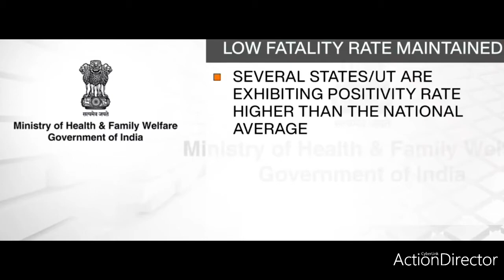PM MODI REGULAR APPEAL FOR BIG SELLING KAHDI FOR INDIAN YOUNG PEOPLE|M.GANDHI MOTIVATION FOR INDIANS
Narendra Damodardas Modi (Gujarati pronunciation: [ˈnəɾendrə dɑmodəɾˈdɑs ˈmodiː] (About this soundlisten); born 17 September 1950) is an Indian politician serving as the 14th and current Prime Minister of India since 2014. He was the Chief Minister of Gujarat from 2001 to 2014 and is the Member of Parliament for Varanasi. Modi is a member of the Bharatiya Janata Party (BJP) and of the Rashtriya Swayamsevak Sangh (RSS), a Hindu nationalist volunteer organisation. He is the first prime minister outside of the Indian National Congress to win two consecutive terms with a full majority and the second to complete more than five years in office after Atal Bihari Vajpayee.[2]

Modi led the BJP in the 2014 general election which gave the party a majority in the Indian lower house of parliament, the Lok Sabha, the first time for any single party since 1984. Modi's administration has tried to raise foreign direct investment in the Indian economy and reduced spending on healthcare and social welfare programmes. Modi has attempted to improve efficiency in the bureaucracy; he has centralised power by abolishing the Planning Commission. He began a high-profile sanitation campaign, initiated a controversial demonetisation of high-denomination banknotes and weakened or abolished environmental and labour laws.